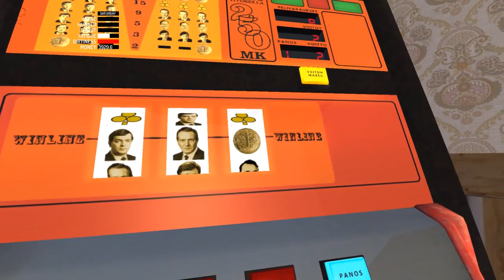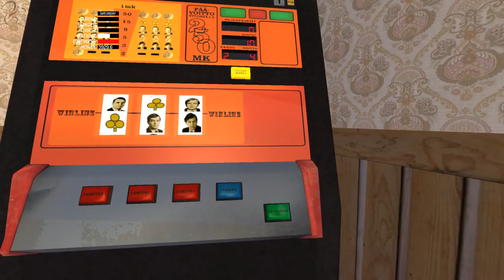My Summer Car - Episode 18 - Dirty Death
It's Saturday night. I go to the pub, get wrecked and have some fun with wub wub. It's not pleasant.